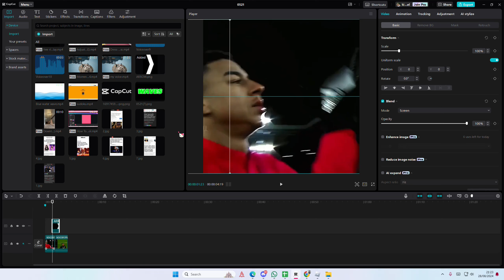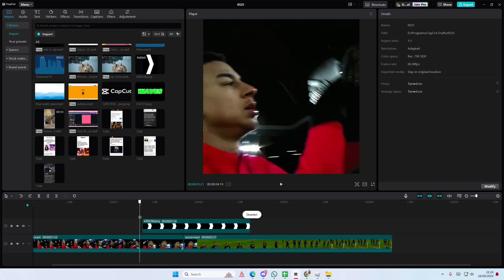How You Can Create This Arrow Video Transition On CapCut PC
Want to create this video transition in CapCut PC? Here's how you can do that.